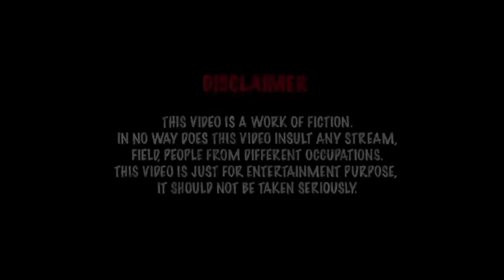Wah Kya scene hai 😂🔥 The Boys Meme 🤣🔥 Trending Memes | Dank Indian Memes Compilation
dank memes memescompilationbest memesdank memecompilationbest memes compilation dank memes compilationsdankest memesfresh memesfunnydank tiktok memesfunny memesmemes video trynottolaugh try not to laugh impossibleyou laugh you lose
memedank meme compilation bestmemes compilation

Wah kya scene hai 😂 | THE BOYS | Dank iINDIAN Memes | Part-2 | Trending  Wah kya scene hai 😂 | THE BOYS | Dank INDIAN Memes | Part-1 | Trending Meme |
(More Keywords)

The Boys Meme Compilation the boys meme compilation memes video memes shorts memes hot memes hindi memes thug life memes the boys memes by suleman memes indian memes funny memes india memes meme template memes video  memes reaction the boys meme song the boys memes bones the boys memes indian the boys meme tamil the boys memes anime wah kya Scene hai the boys meme green screen wah kya scene hai wah kya scene hai meme wah kya scene hai video wah kya scene hai meme no copyright wah kya scene hai no copyright wah kya scene hai green screen wah kya scene hai comedy video wah kya scene hai ep 31 wah kya scene hai dank indian memes wah kya scene hai hot meme the boys the boys meme the boys song the boys meme song the boys ringtone the boys trailer the boys season 4 the boys meme templatei the boys status the boys shorts the boys meme the boys meme song the boys meme template the boys meme tamil the boys meme reaction the boys meme green screen the boys meme status the boys meme ringtone the boys meme cricket the boys meme indian dank indian memes dank indian memes latest dank indian memes reaction dank indian memes shorts dank indian memes 2023 dank indian memes memapur dank indian memes compilation dank indian memes reaction pakistan dank indian memes new video dank indian memes video dank memes dank memes tamil dank memes reaction dank memes india dank memes compilation dank memes shorts dank memes hindi dank memes indian dank memes video dank memes tamil reaction animals funny memes facebook bts memes memes be like cardi b memes bobby b memes plan b memes birthday memes memes comedy memes cartoon memes creator memes create memes cat memes cafe memes channel name memes captions memes download memes download video memes dp memes dog memes dialogue memes double meaning memes day memes dirty memes de amor memes de risa memes de gatos memes de bts memes de navidad.